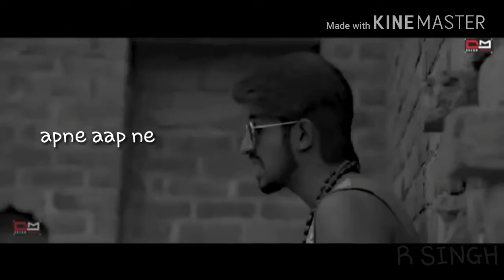Desi Rap WhatsApp status no1 |R singh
Desi rap WhatsApp status
Superb desi rap
No1 rap